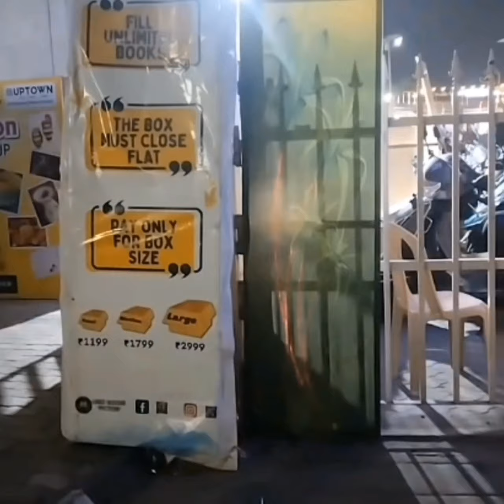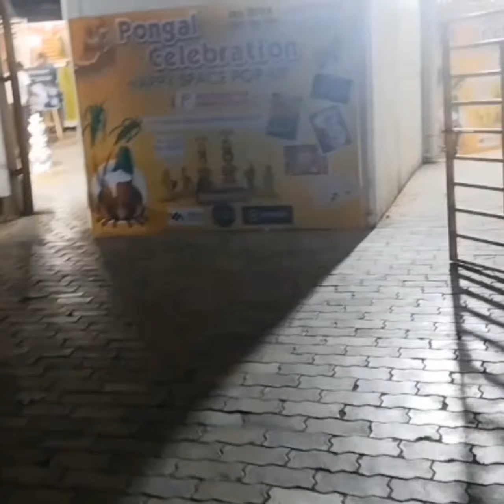🙂🌻{ಸಂಕ್ರಾಂತಿ ಹಬ್ಬ} 1st Time Celebreating Sankranti Festival in Out of State🌜🌻🌛